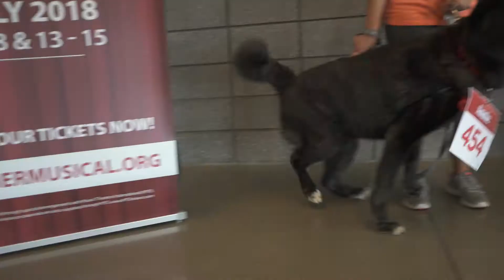The Search for Sandy - Annie The Musical- Short Edition